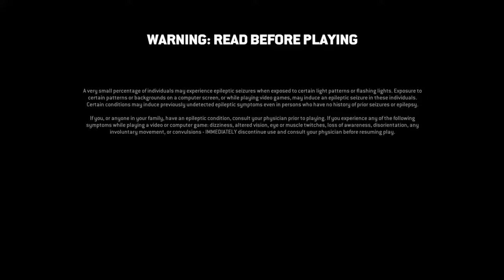What causes an earthquake-